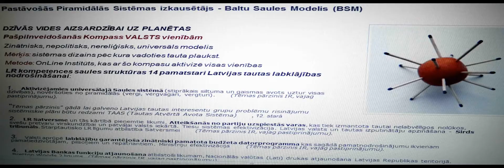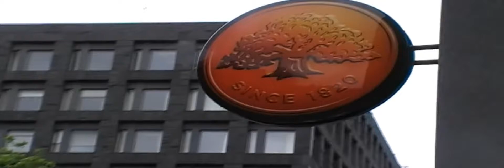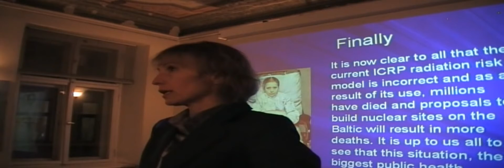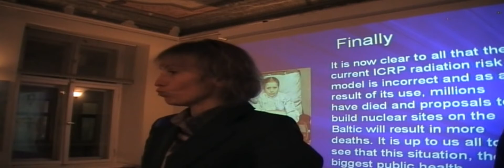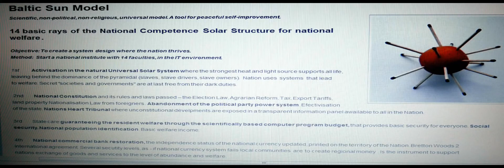Baltu Saules Modelis Tautai. 8. un 9.gads. Ditta Rietuma Baltijas Saules Fonds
Baltijas Saules Fonds piedāvā īstenot Latvijas un Lietuvas, Baltu tautu, sirsnīgo un simbolisko misiju, kas ielikta to zemju veidolā - kā pasaules ģeogrāfiskā sirds. No pasaules sirds sāksies pasaules atlabšana, ar tautas kompetences sastrukturēšanas instrumentu - Baltu Saules Modeli (BSM). Tā formas pamati ir izveidoti (LatvijasRepublika.INFO) un tā saturu piepildīt aicināti ir visi Tautas kompetences pārstāvji.

Gaidam Jūsu priekšlikumus un darītāju sarakstus, gan IT institūtam (sertificēs tautas labklājības stabilizācijas meistarībā), gan Tautas Bankas izveidei (ar ikmēneša iztikas iemaksas kontiem visiem valsts pastāvīgajiem iedzīvotājiem), Sirds Tribunālam (kriminalizē sistēmas un tajās iesaistītajiem garantē pilnveidojošas rehabilitācijas iespējas), Tautas Kontrolei (kontrolē Vēlēšanu, Mēdiju, Tiesu, Universitāšu un Skolu, Valsts Kontroles, Saeimas, Drošības Policijas utt darbu), TAAS datorprogrammai un citām BSM funkcijām ...

Video īsi atspoguļo Tautas glābšanas divu gadu darbu, kas veikts gan Zviedrijā gan Latvijā, gan arī Ženēvā un ārpus šī kadra arī citās pasaules valstīs. Vasarā aprit divi gadi kopš D. Rietuma atgriezusies  Latvijā pēc 18 gadiem Zviedrijā,  lai pagriezt lietu gaitu dzīvības saglabāšanai nepieciešamajā virzienā, ar Kompasu kas rāda uz visām 14 Tautas kompetences konsolidācijas pusēm..

Zviedrijā Rietuma iesniedza 2009. g. pavasarī  SEB, Swedbank un Nordea centrālajos ofisos aicinājumu izveidot Baltijas Glābšanas Fondu un Baltijas Bada Monitoringu IT vidē,  apmeklēja bankas lai nodibinātu personīgu kontaktu un projektu organizáciju, bet rezultāts tam bija tik vien tāds ka kļuva skaidrs ka šie banku Korporatīvās Atbildības priekšnieki pilnīgi neko nevar iespaidot un paradoksāli atsaucas uz ANO, lai izvairīties no atbildīgas rīcības  - "mēs nevaram veidot Baltijas Bada Monitoringu jo Latvijā neesot ANO organizācijas kas to uzņemtos". Tad jau tie nav privātie baņķieri bet Globālie banksteri.

Ditta rod risinājumu 22. Septembrī 2010 ANO Ženēvā pasludinot sevi par ANO sirdi un apsolot, ka tiks veidots Tautas aizsardzības sistēmiskais instruments, kas pasargās ikvienas Tautas dzīvo vidi.

Lailai Freivaldei tiek uzdots jautājums par ES ģeopolitisko diskrimināciju un Baltiešu masveida emigrāciju.
Vispasaules Ēbreju kongresā Rīgā tiek uzdots jautājums par Latviešu un Ēbreju sadarbību Tautu labklājības veicināšanai.

Un tapa Baltijas Saules Fonds!

Latvijasrepublika.info
Nationalstate.info